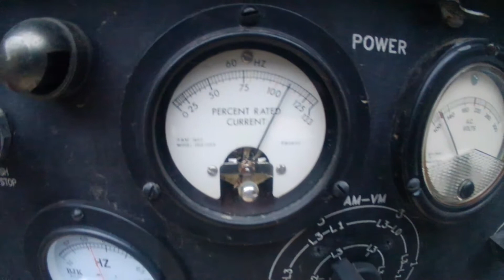MEP 802A - 110% load with 133% surge load